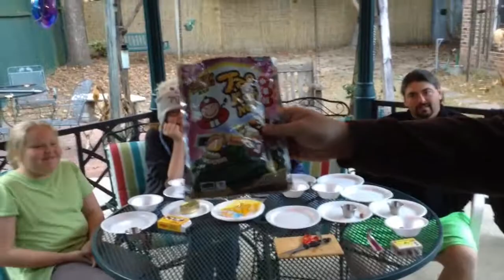Foreign food challenge